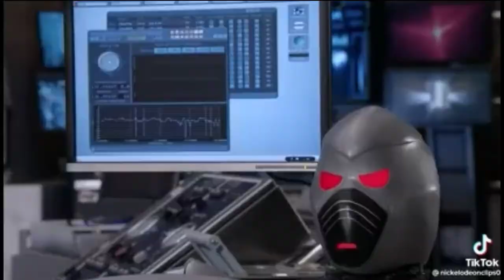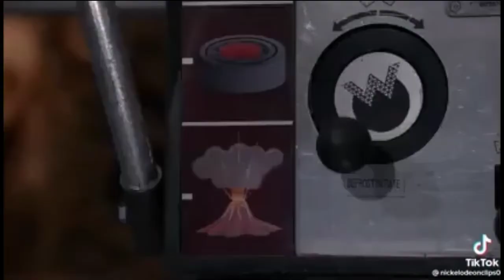thunder twins livin a double life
show: thundermans

song: livin a double life thundermans theme

singers: kira kosarin Jack griffo